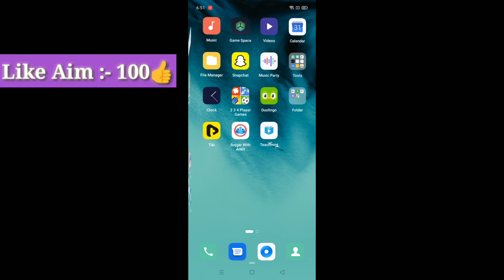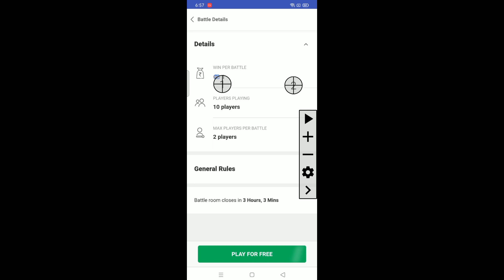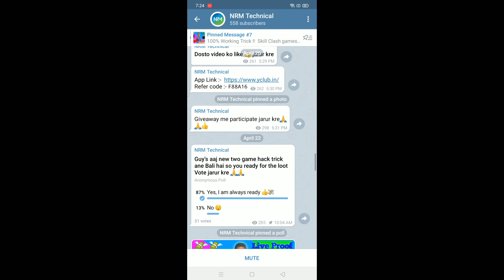Skill Clash Basket Champ🏀 || Basket Champ Game Unlimited Trick || NRM Technical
☄️ Hello, Friends, I am Nitin Owner Of "NRM Technical" Youtube Channel Today I Will Explain about Skill Clash App Gaming Earning App in 2020 || Earn Free Paytm Cash Instantly || Basket Champ ⭐mod apk || NRM Technical

1. NRM Technical
2. Mx player new game hack trick
3. mGamer new mod apk
4. Mx Player auto win mod apk
5. Mx Player all game hack trick
6. Mx Player all game hack
7. Mx Player new game hack
8. Mx Player new game auto winning trick
9. Mx Player new game hack live Proof
10. Mx Player auto win trick
11. Mx Player auto clicker trick
12. Mx Player hack game
13. Mx Player auto clicker hack
14. Mx Player hack
15. Mx Player knife hit game hack
16. Mx Player Royal chess game trick
17. Mx Player Royal chess game hack
18. New game hack trick 2021
19. MPl hack version download
20. MPl pro hack
21. Mx Player Royal chess game hack trick
22. Mx Player Royal chess game autowin trick
23. Royal chess game hack trick
24. Royal chess game hack trick
25. Royal chess game hack trick
26. Skill Clash App Unlimited Trick
27. skill clash basket Champ hack trick